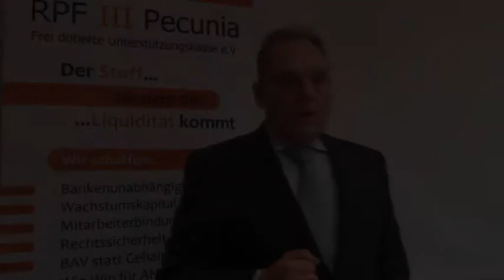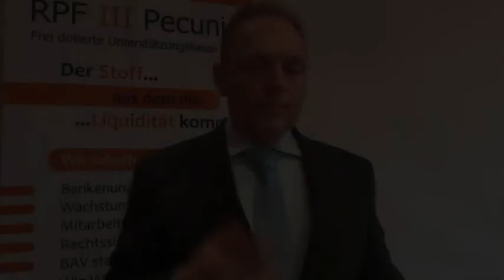Manfred Baier zur Bedeutung der pauschaldotierten Unterstützungskasse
Manfred Baier zur Bedeutung der Unternehmenskasse